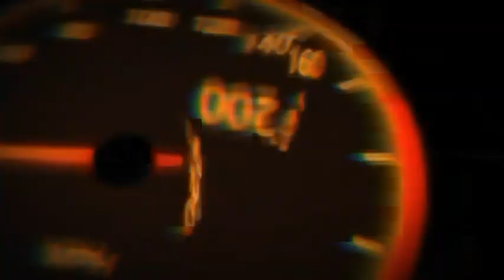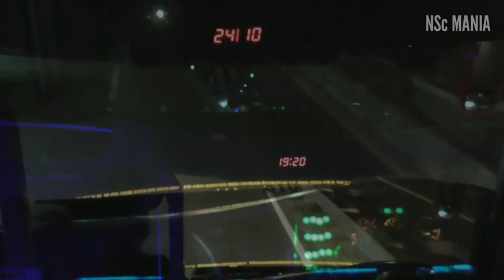🔵Hujan Lebat Tetap Joss || Artise Wonosobo Eps. 2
Bener banter...
Udan ra udan tetep Gas Pooolll...
joss tenan STJ

Ngacir Walau diguyur hujan
Trip paling berkesan dapet 2 Track.
aspal basah dan kering.

salam bis mania